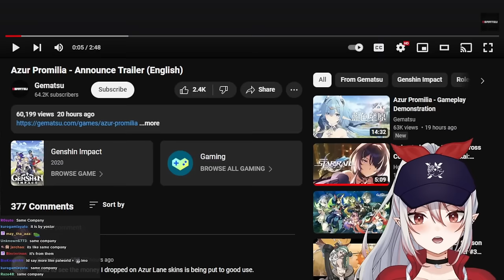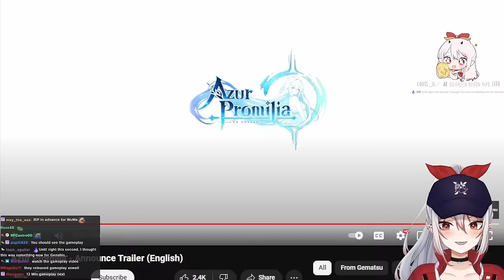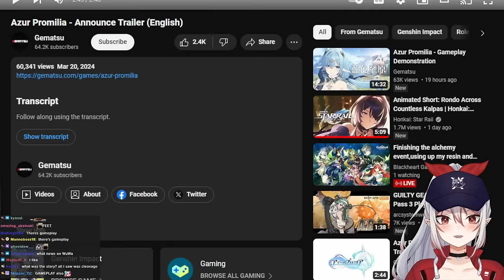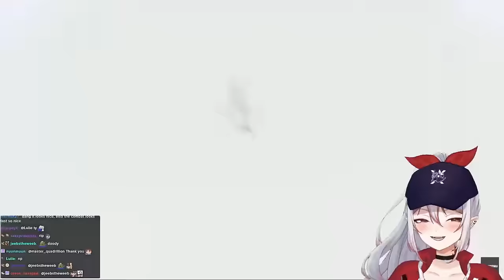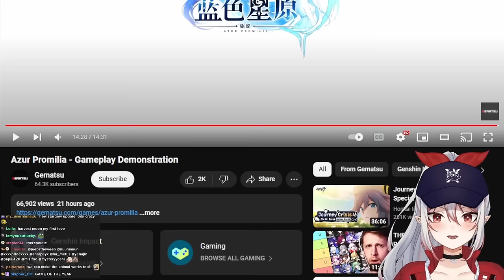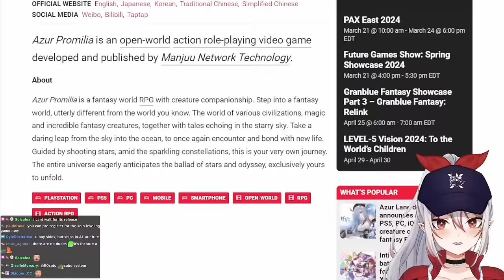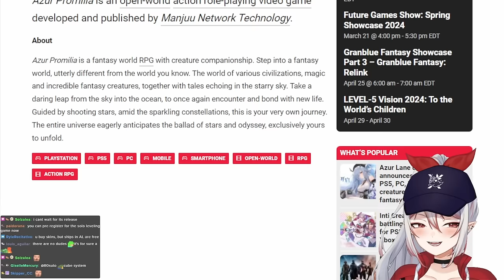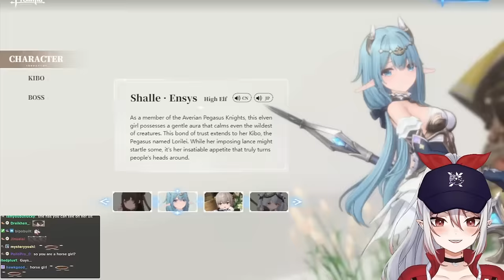If Palworld & Genshin Impact Had A Kid... | Rubee Reacts to Azur Promilia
Rubee is watching Azur Promilia gameplay! This was recently announced, and it looks EXTREMELY good! A mix of Harvest Moon, Genshin Impact, Wuthering Waves, Pokemon, Palworld, Tower of Fantasy, and honestly so much more! The vibes also includes Monster Hunter. Rubee is watching and reacting with chat!